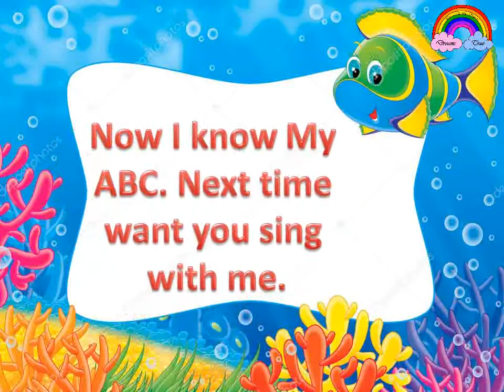Alphabet Song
Hj Kids. Pursue Your Dreams